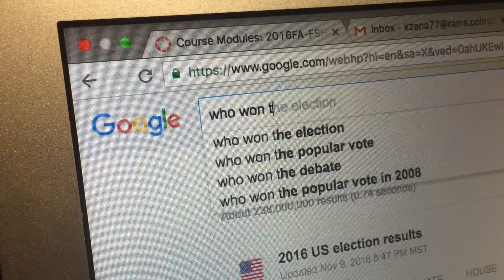Election Reaction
I OWN THE FOOTAGE! If not, then move on lmao. Have a good day!

My reaction to the 2016 election! I hope you enjoy the video! Have a good day!